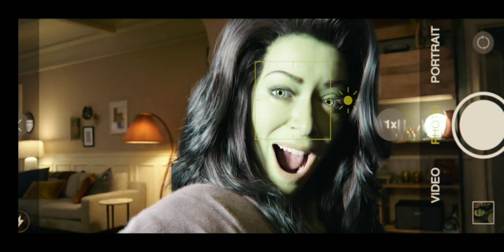She Hulk Transformation Scene 🤯 Body Swap: She-Hulk Attorney At Law Transformation.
She Hulk Transformation Scene 🤯 Body Swap.